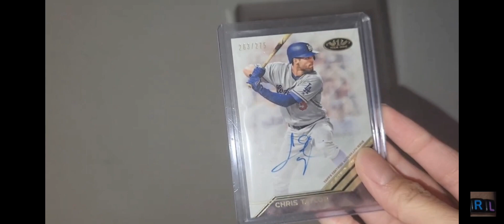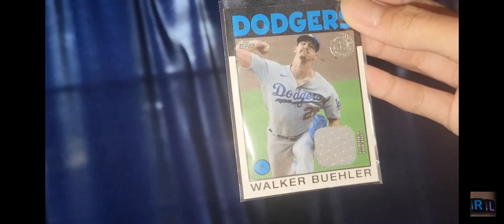All Of My Dodgers Autographed and Relic Cards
probaly all